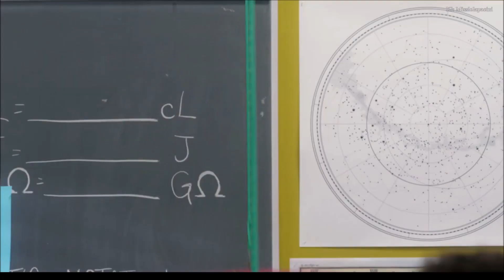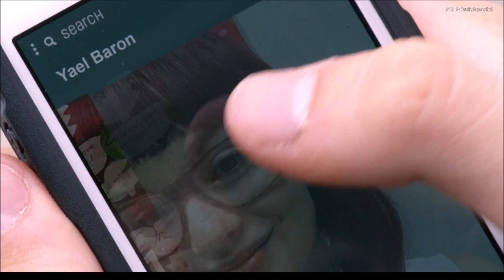All Shay and Tiny Scenes | Degrassi: Next Class Season 4